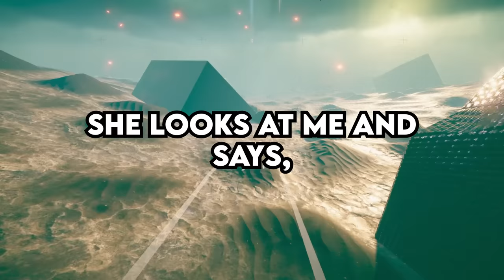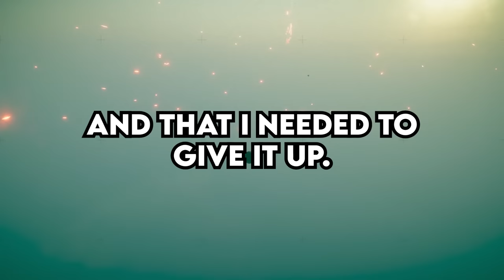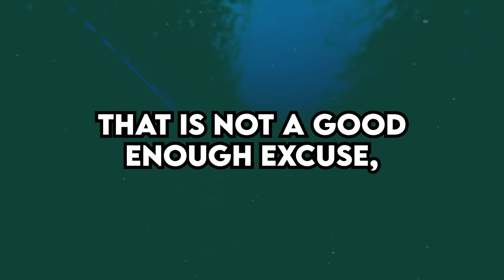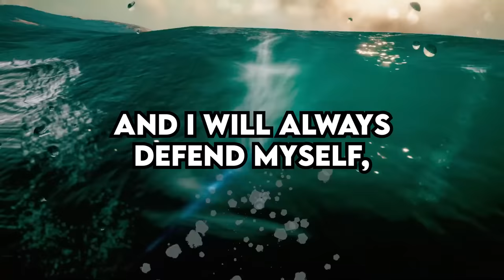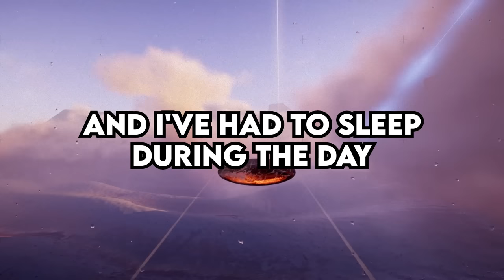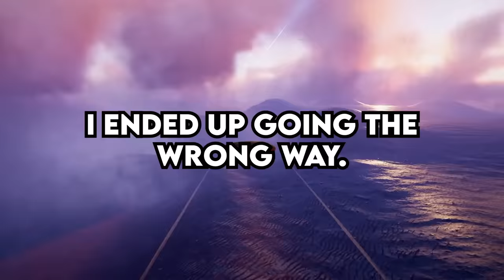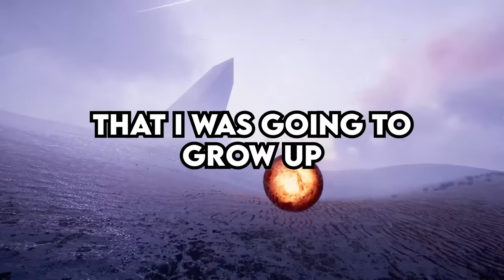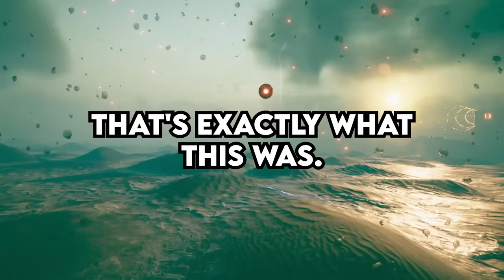Karen tries to STEAL MY SERVICE DOG... accusing me of FAKING MY DISABILITY - Reddit Podcast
0:00 An Entitled Karen Demands that I hand over my service dog, claiming that her child needs it more than I do. (u/silver_splash)
4:33 I am having a really tough time dealing with my pregnant wife’s mood and I honestly don’t know what to do. (u/white-christmas)
7:41 My Girlfriend is ruining our relationship, and I really don’t think she cares in the slightest. (u/Material_Yellow8603)
10:54 My husband getting angry at his video games is starting to make me hate being in my own home. (u/kaylebeans)
14:24 Today I messed up by getting lost in the woods. (u/GuaranteeGreen5856)
17:55 Today I messed up by learning the hard way that you don’t pluck a peacocks feather off of its body. (u/peacelily2014)